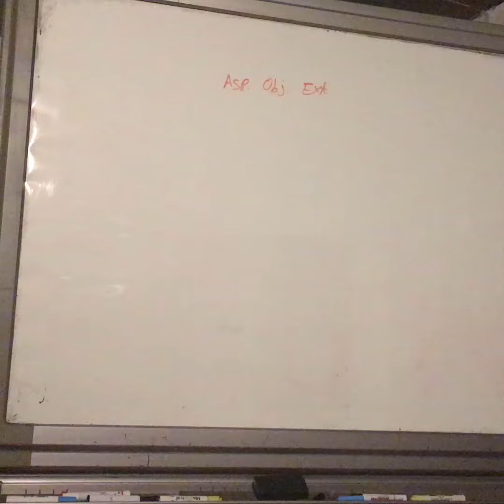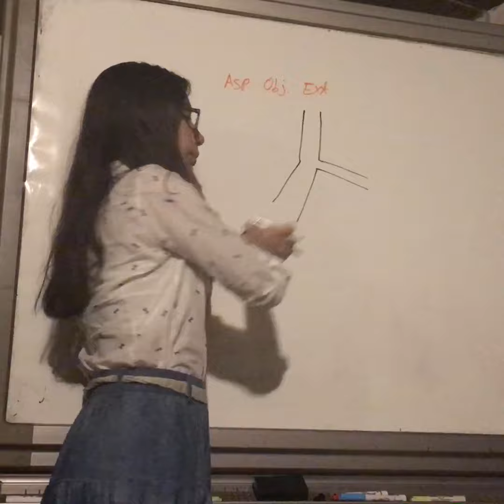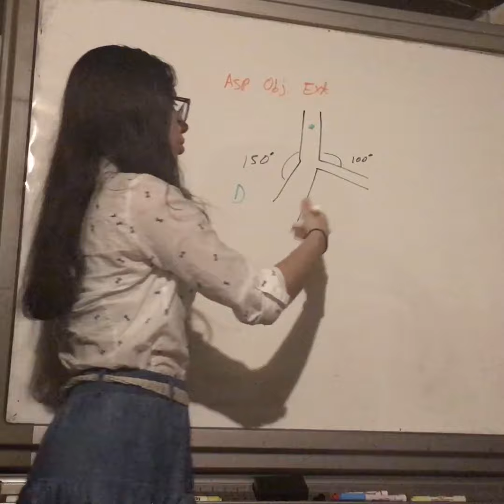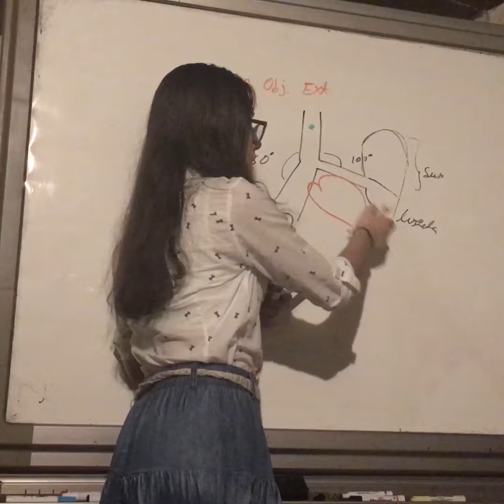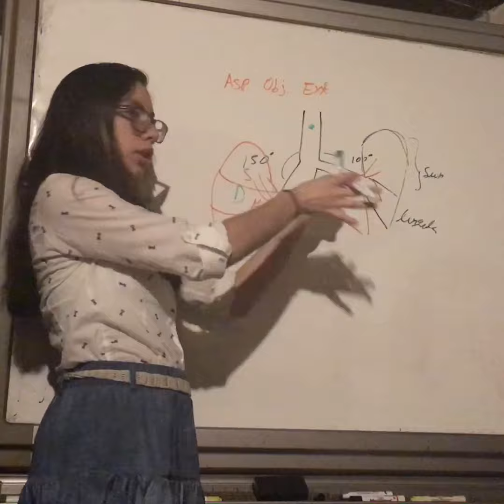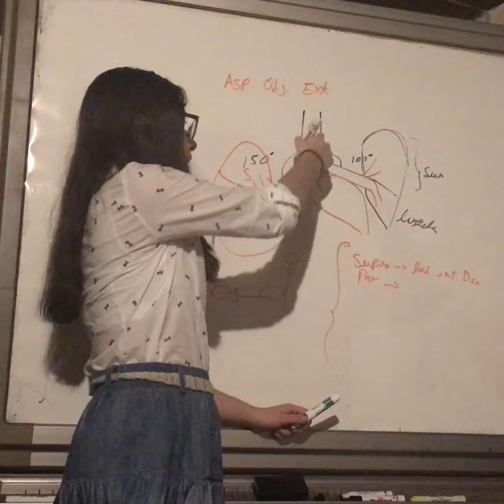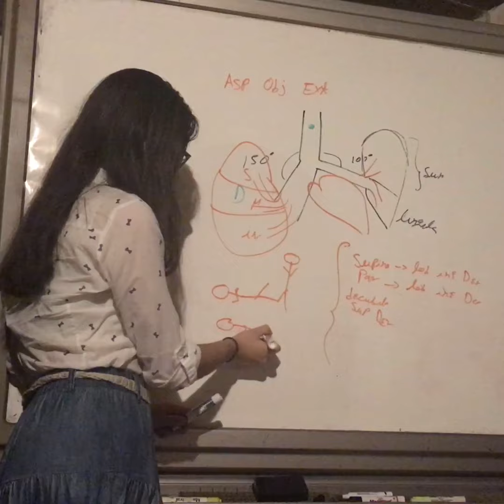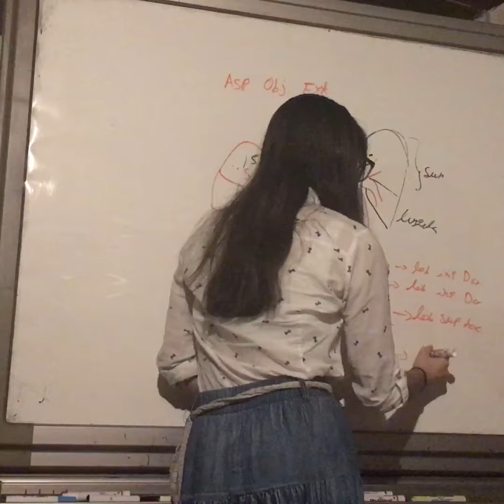Localización de Aspiración Objeto Extraño